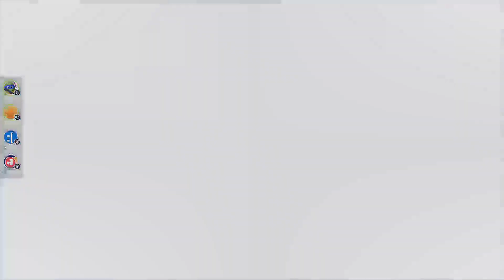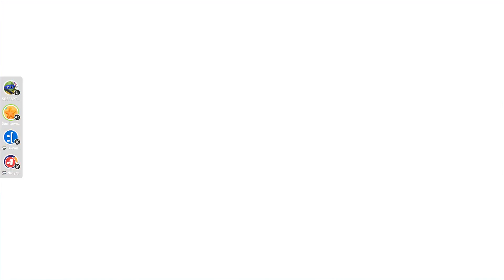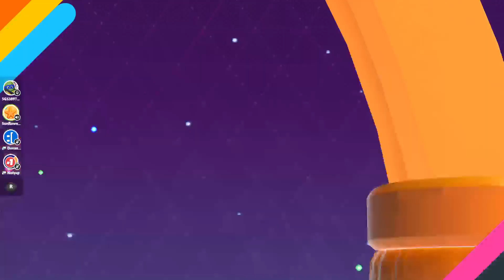Fall Guys Fun With Friends!